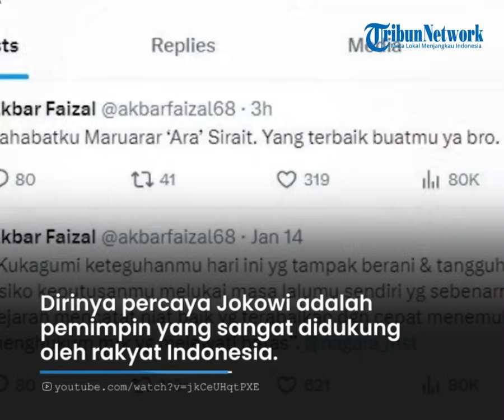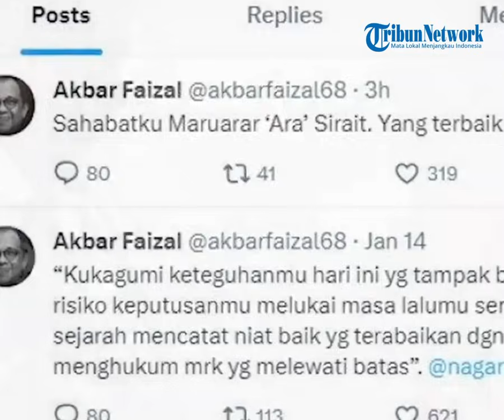Alasan Maruar Sirait Hengkang dari PDIP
TRIBUN-TIMUR.COM - Politisi, Maruarar Sirait memutuskan untuk keluar dari PDIP pada Senin (15/1/2024).

Hal ini disampaikannya usai menyambangi Kantor DPP PDIP di Jalan Diponegoro, Jakarta Pusat.

Sosok yang akrab disapa Ara ini mengatakan, sudah bertemu beberapa elite PDIP untuk berpamitan.

Kedatangannya juga sekaligus mengembalikan Kartu Tanda Anggota (KTA).

Ara mengatakan, keputusannya untuk mundur dari partai berlambang banteng tersebut demi mengikuti Presiden Joko Widodo (Jokowi).

Dirinya percaya Jokowi adalah pemimpin yang sangat didukung oleh rakyat Indonesia.

Ia turut menyatakan pesan dari sang ayah, untuk menjaga dan membela Jokowi karena sang presiden adalah orang baik.

Setelah itu, Ara pun langsung pergi menumpangi mobil berwarna hitam dan pergi meninggalkan Kantor DPP PDIP.

Awalnya, isu mundurnya Ara pertama kali diketahui lewat cuitan dari politisi senior, Akbar Faisal di akun X (dulu Twitter).

Cuitan Akbar yang ditujukan ke Ara awalnya diduga terkait dengan mundurnya dirinya sebagai kader PDIP.

Narator: NURUL ARIFAH S. TORRO (Mahasiswi magang Unhas)
VP: Asriadi
Host: Fiorena Jieretno
OP: Multazam

(TRIBUN-TIMUR.COM)